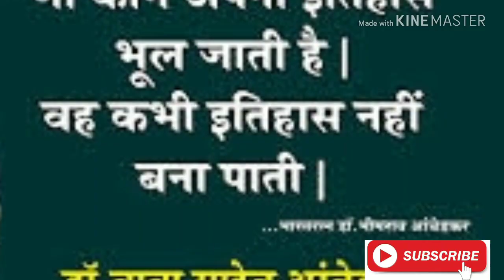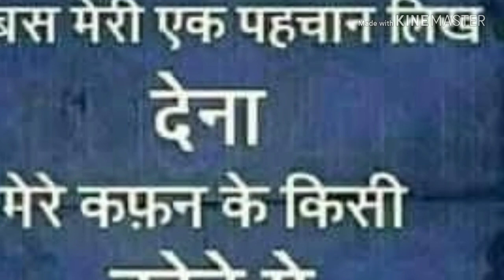साहब जी अइले भारत देश में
Rao ji

मै डा भीम राव अम्बेडकर के वीडियो ऐसे ही लाता रहुगा